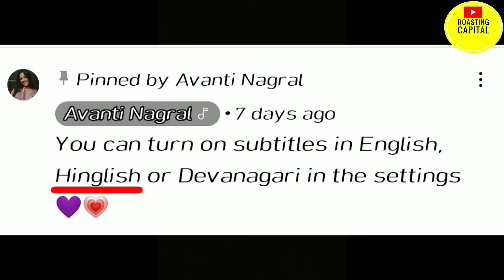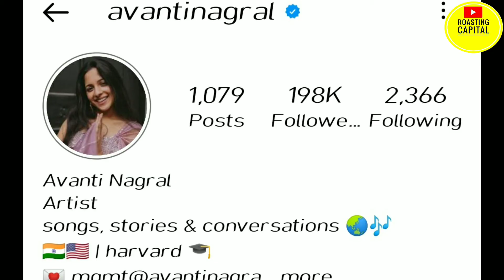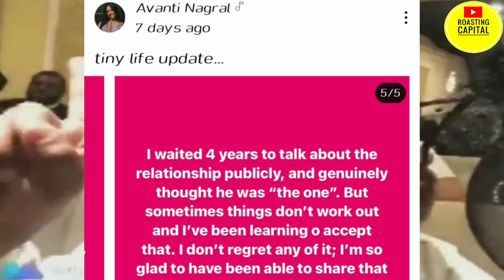Avanti Nagral Breakup || Roasting Capital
This video made for just entrenchment purpose. So please make enjoy and smile on face and keep supporting.
Please🙏 ❤ 🎉